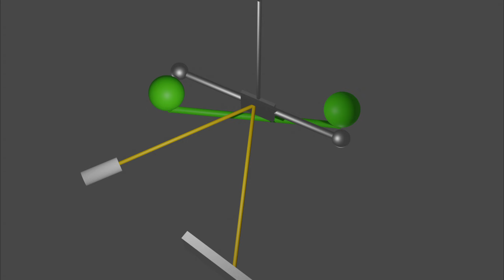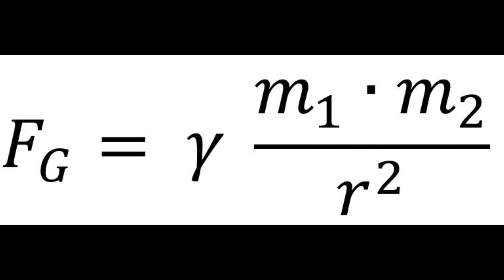Funktionsweise einer Gravitationsdrehwaage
In diesem Video geht es um die Funktionsweise einer Gravitationsdrehwaage. Eine Gravitationsdrehwaage besteht aus zwei größeren Bleikugeln, hier in grün dargestellt und zwei kleineren Kugeln, die an einem dünnen Seil mit einem kleinen Spiegel befestigt sind. Nun dreht man die zwei schweren Kugeln, sodass diese sich den kleineren Kugeln nähern. Durch die Anziehungskraft zwischen den Kugeln verdrehen sich das Seil und der Spiegel. Ein dünner Lichtstrahl, der auf den Spiegel gerichtet ist, trifft nun in einem anderen Winkel auf den Spiegel. Dadurch verändert sich auch der Reflexionswinkel. Der reflektierte Lichtstrahl trifft nun auf ein anderen Stelle auf dem Schirm auf. Mithilfe dieses Versuchs kann man das Gravitationsgesetz von Newton nachweisen. Die Anziehungskraft ist umgekehrt proportional zum Quadrat des Abstands der beiden Massen ist.